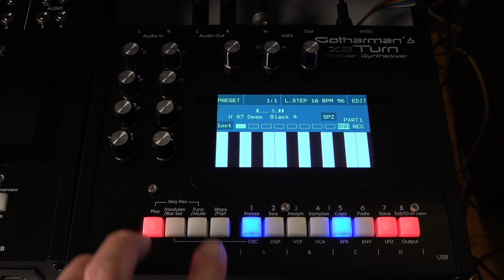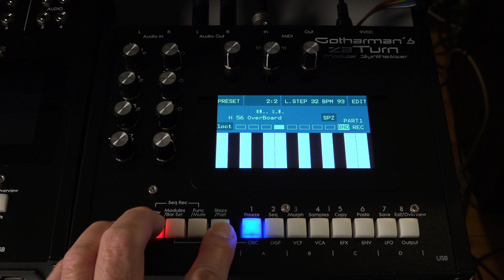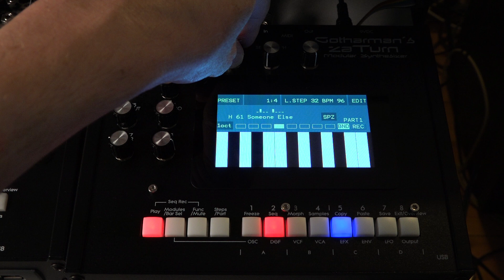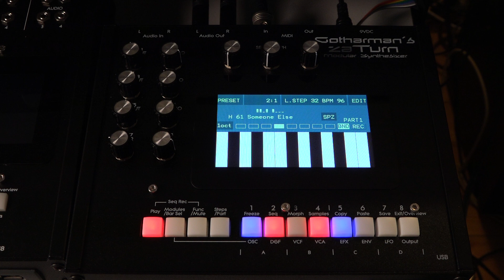Gotharman's zaTurn: Spaze Filters Preset Bank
In this video you can hear the preset bank made for the Spaze filter board, which will soon be available for zaTurn.